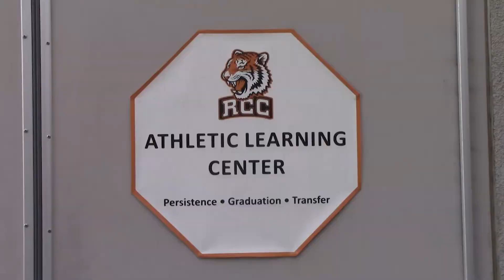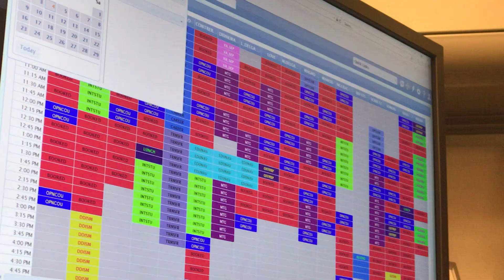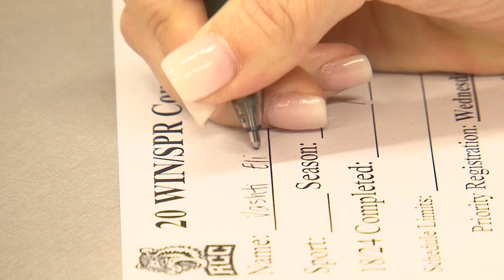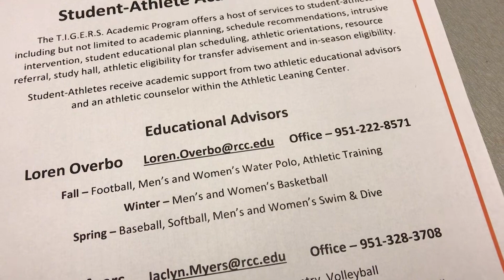The Athletic Learning Center & The T.I.G.E.R.S Program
The Athletic Learning Center (ALC) and the T.I.G.E.R.S. Program has been the cornerstone to student-athlete academic success. Under the direction of the athletic department, the ALC has assist over 500 student-athletes per year by assisting with course scheduling, academic support and transferring our athletes to the next level. Check out the entire video!